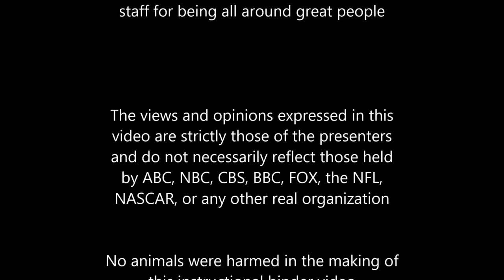Selecting A Binder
A trip to the bookstore with self-proclaimed Binder Connoisseur Austin.  This video outlines some of the ideal qualities that one should consider when choosing a new binder.